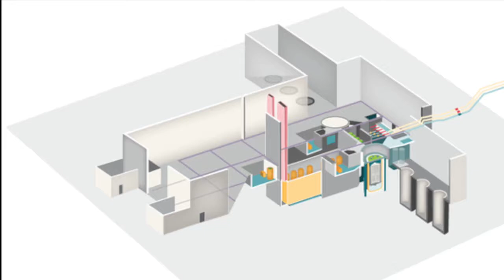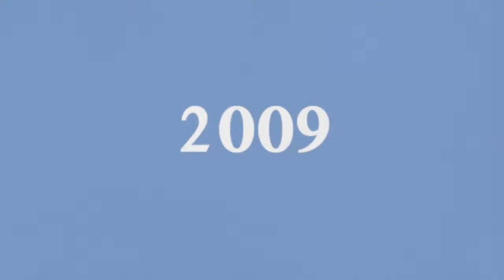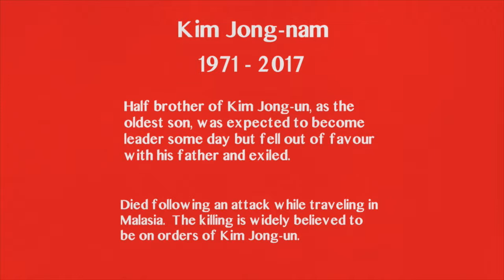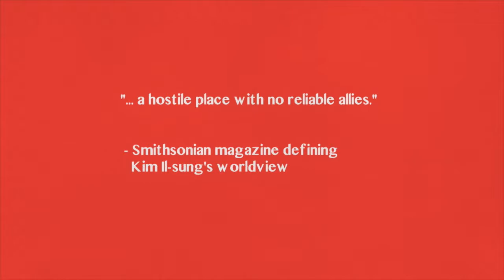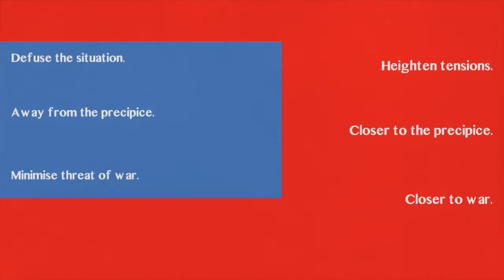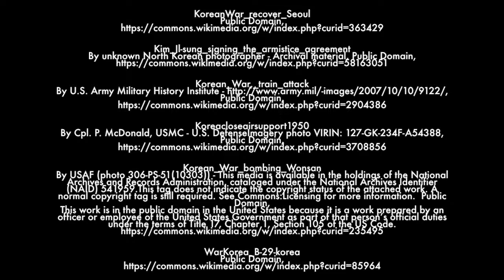Current Events - North Korea and USA - A Brief History (Part 2 of 2)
In light of the current tension, a look back at the history of the US - NK relationship.